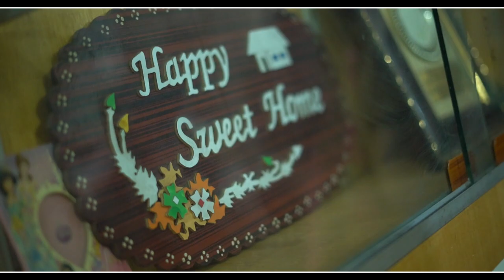Mohit Seehmar Weds Kamal Ladhar